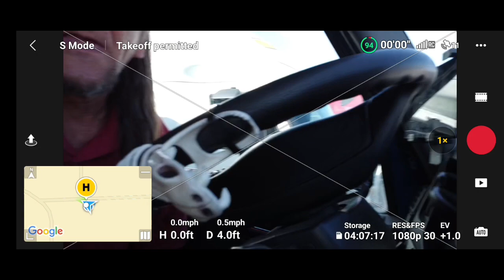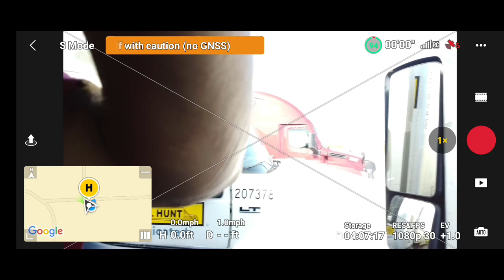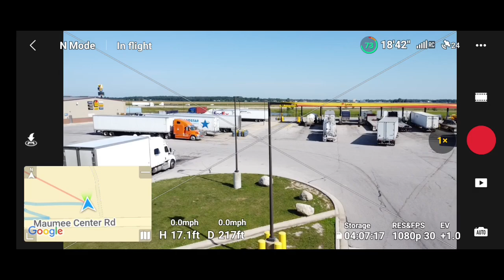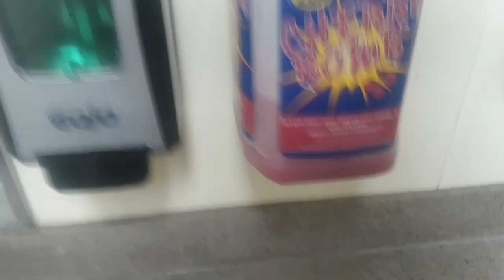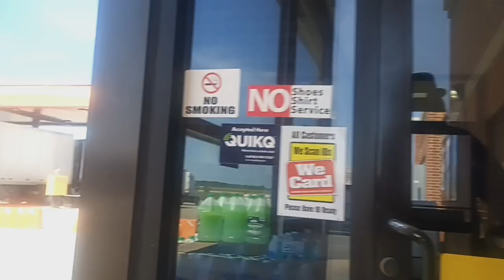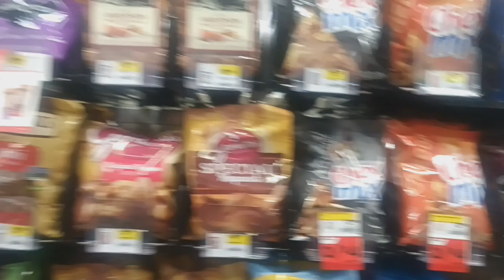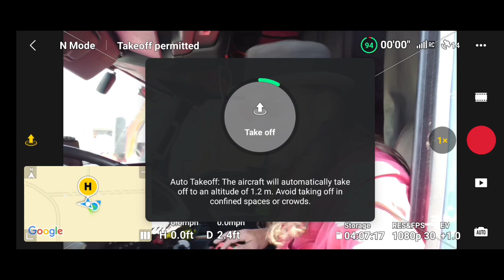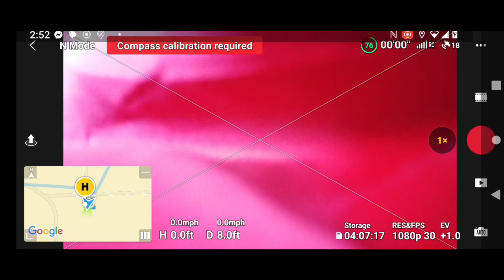DJI MINI2 vs. Monkey Audit Love's Travel Center Woodburn, IN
SO, I was rudely awakened multiple times by employees at this Loves . To the point when they called RTI (river side transport) and had them have me moved.

There were tons of no parking signs and painted curbs everywhere except the curb i was parked against.

I was out of the way and traffic was able to pass both in and out. The employees argument was that i was blocking the entrance/exit.